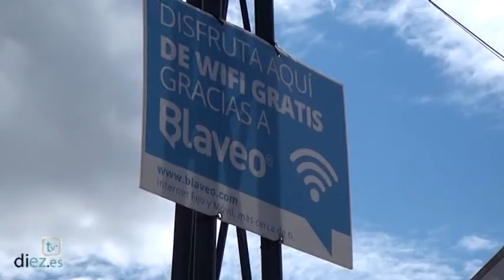Nos vamos de feria 2015: Torreperogil (Feria de día)